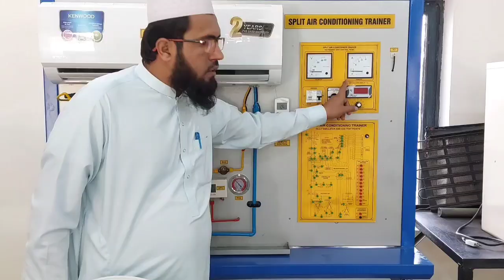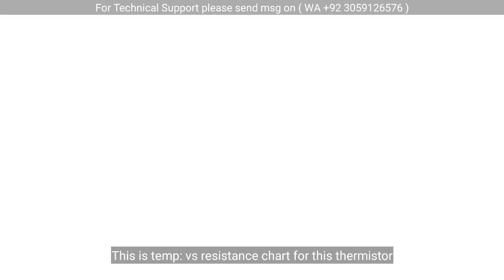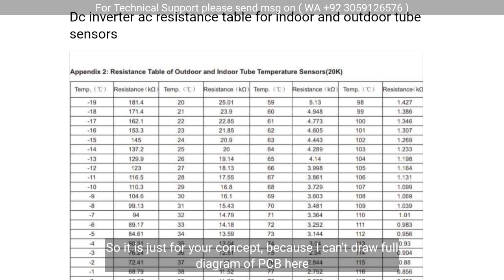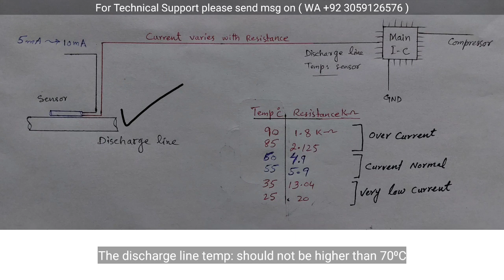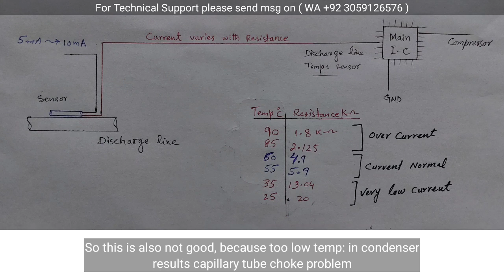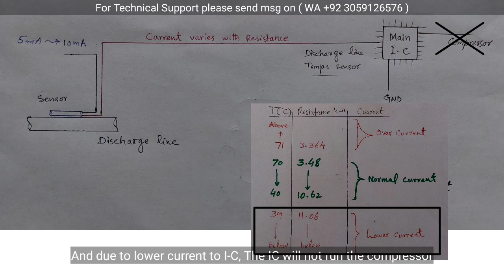DC Inverter AC sensor complete information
DC Inverter AC sensor complete informations

how DC air conditioner work,
DC air conditioner efficiency,
why DC air conditioner better,
DC inverter Air Conditioner PCB faults,
DC inverter Air Conditioner error codes,

FK mech official,
FK,
FK mech,
FK mach,
FK mech official YouTube channel,
Instructor Farman Khan,
basics of refrigeration,

'FK mech official'